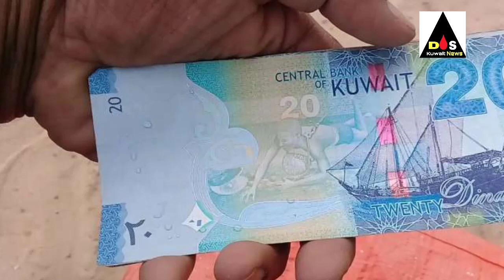kuwait 60+ logo ke liye 2000 KD iqama rinival and .61975. wark parmit cancelled bad news update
kuwait  Covid-19 Breking News update today Hindi